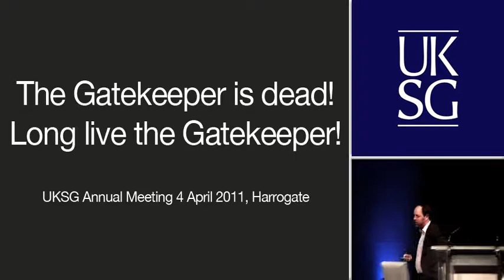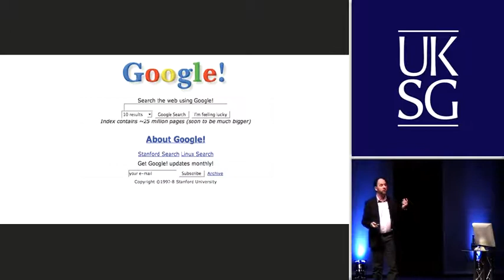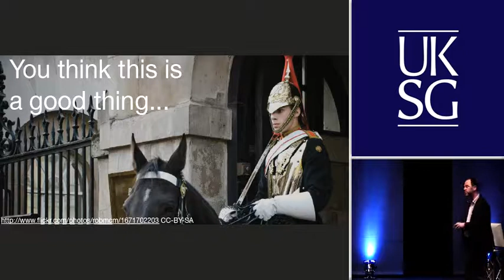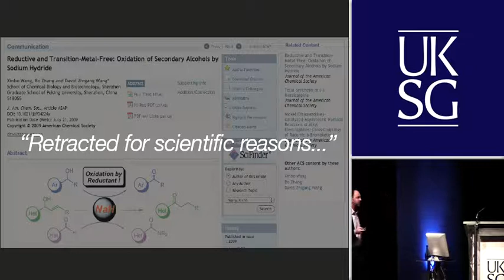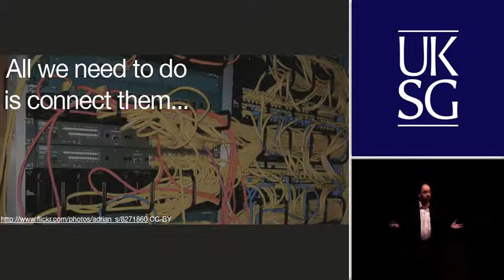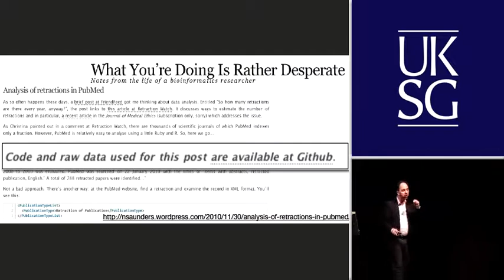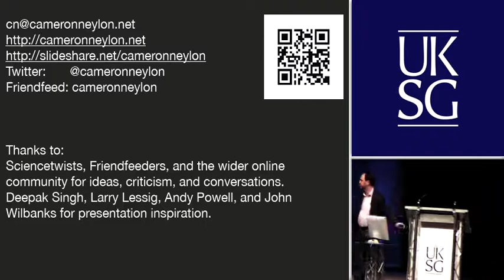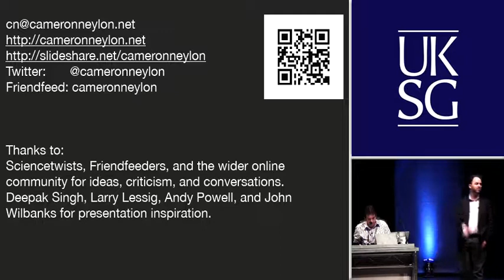The gatekeeper is dead! Long live the gatekeeper! Or...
Cameron Neylon
Science and Technology Facilities Council

The gatekeeper is dead! Long live the gatekeeper! Or: What does filtering mean for scholarly communications in a web-based world?